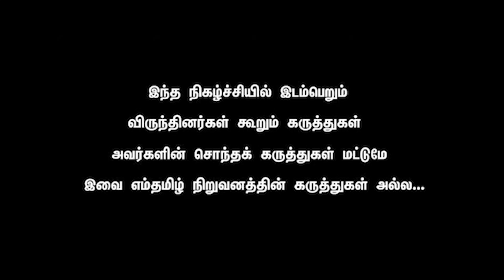Raveendran Duraisamy - Is there an alliance between ADMK / Congress in 2024. Seeman JACKPOT.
ஒருங்கிணைப்பாளர், பொருளாளர் என்ற முறையில், அ.தி.மு.க., தன்னிடம் தான் உள்ளதாக தேர்தல் ஆணையத்திற்கு அனுப்பிய கடிதத்தில் பன்னீர்செல்வம் கூறியுள்ளார்.
சென்னையில் நேற்று நடந்த அ.தி.மு.க., பொதுக்குழுவில் இடைக்கால பொது செயலாளராக பழனிசாமி தேர்வு செய்யப்பட்டார். பன்னீர்செல்வம் கட்சியின் அடிப்படை உறுப்பினர் பதவியில் இருந்து நீக்கி தீர்மானம் நிறைவேற்றப்பட்டது. இதனை ஏற்க மறுத்த பன்னீர்செல்வம், ஒருங்கிணைப்பாளர் என்ற முறையில் பழனிசாமியை கட்சியில் இருந்து நீக்குவதாக தெரிவித்தார்.
இந்நிலையில், தேர்தல் ஆணையத்திற்கு கொரியர் மூலம் பன்னீர்செல்வம் அனுப்பிய கடிதத்தில் கூறியுள்ளதாவது;ஒருங்கிணைப்பாளர், பொருளாளர் என்ற முறையில் கட்சி தன்னிடம் தான் உள்ளது. ஒருங்கிணைப்பாளர் தவிர வேறு யாரும் அதிமுகவை உரிமை கொண்டாட அனுமதிக்க கூடாது எனக்கூறியுள்ளார்.

சென்னை வானகரத்தில் நேற்று நடந்த அ.தி.மு.க., பொதுக்குழுவில் இடைக்கால பொது செயலாளர் பழனிசாமி தேர்வு செய்யப்பட்டார். பொருளாளராக திண்டுக்கல் சீனிவாசன் நியமனம் செய்யப்பட்டார்.

இந்நிலையில், அதிமுக வங்கிக்கணக்குகள் உள்ள வங்கிகளுக்கு பழனிசாமி எழுதிய கடிதத்தில், பொருளாளராக திண்டுக்கல் சீனிவாசன் நியமனம் செய்யப்பட்டுள்ளார். கட்சியின் வரவு செலவு கணக்குகளை திண்டுக்கல் சீனிவாசன் தான் கவனிப்பார் எனவும் கூறப்பட்டது.
இதனிடையே, பன்னீர்செல்வம் தரப்பில், நேற்றே வங்கிகளுக்கு கடிதம் எழுதியுள்ளதாக தெரியவந்துள்ளது. அந்த கடிதத்தில், பன்னீர்செல்வம் தான் பொருளாளர் எனவும், வங்கிக்கணக்குகளை முடக்கி வைக்க வேண்டும் எனவும் கூறப்பட்டுள்ளது.